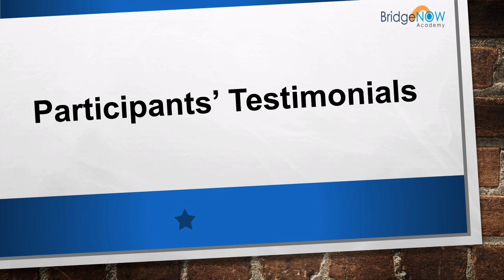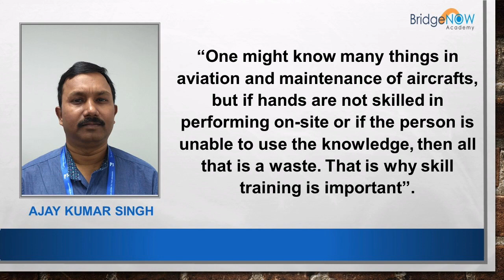BridgeNow Academy IAF Veteran Training Program